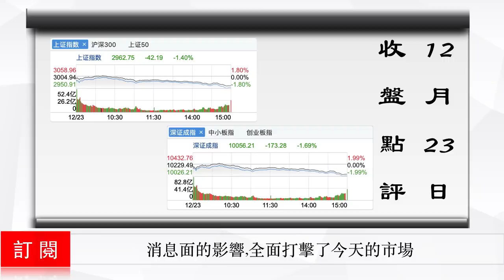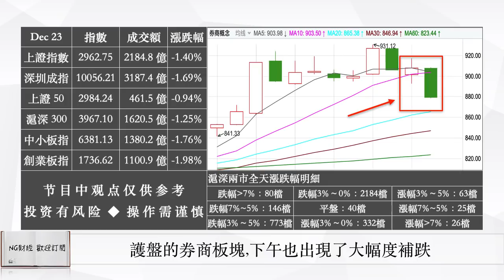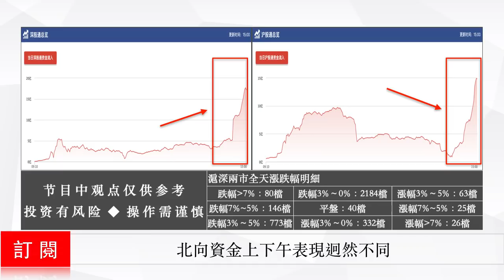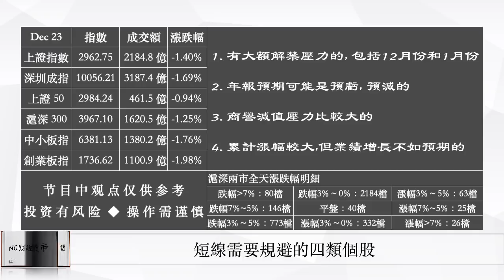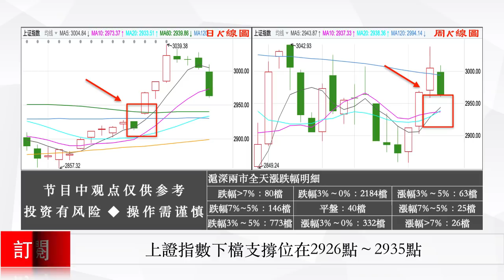中國股市 | 12月23日收盤點評 | 科技股全面回調,北向資金尾盤加倉,後市我們的觀點是？